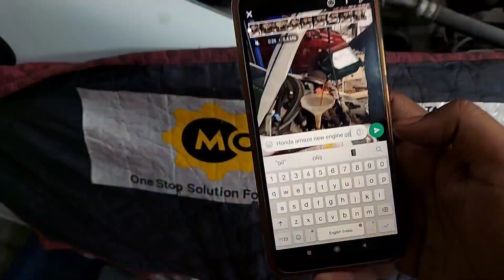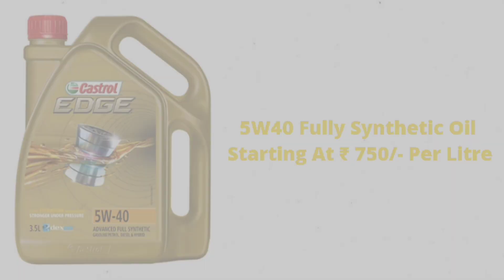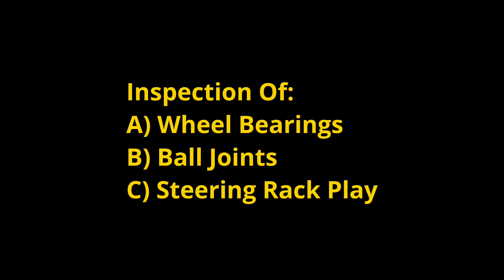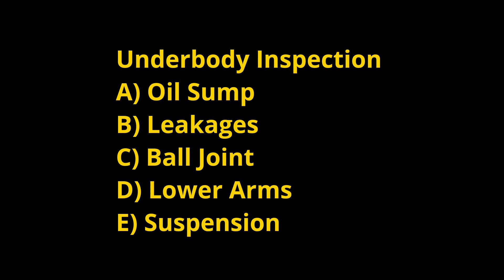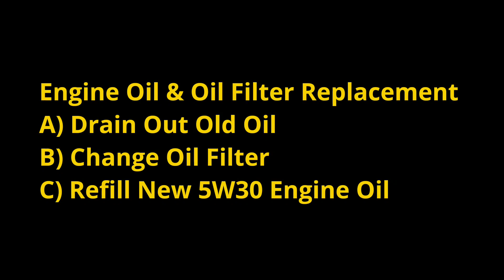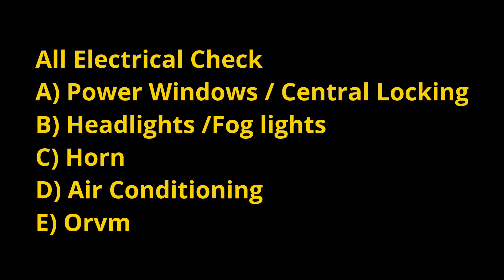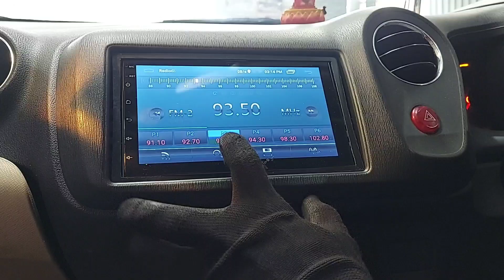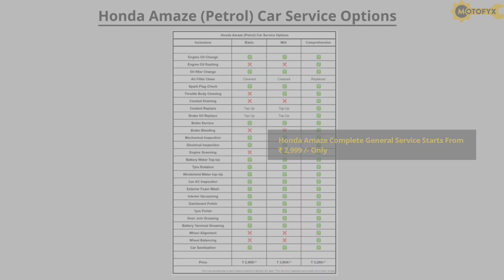Honda Amaze Service Cost Starting At Just ₹ 2,999/- | Genuine Spare Parts | 60 Days Service Warranty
Watch how this HONDA AMAZE gets pampered during a scheduled comprehensive car service at MotoFyx.

HONDA AMAZE Service Cost Starting At Just ₹ 2,999/- | Genuine Spare Parts | Assured Service Warranty | 100+ Car Workshops | Expert Technicians | Live Tracking | Free Pick Up & Drop Facility | Flexible Payment Options

When it comes to taking care of your HONDA car for repairs & maintenance - MotoFyx is your most reliable car service partner

Is Your Car Due For Service?
Look no further, MotoFyx is your one-stop solution for all car repair & maintenance needs.
Save up to 45% on your car service with MotoFyx!

Economical Pricing | Genuine Spare Parts | Assured Service Warranty | Personalised Service | Free Pick-up & Drop | Easy Payment Options

Looking to get your car serviced?

Note:
1) The service cost mentioned in this video is the starting price for a basic car service at MotoFyx
2) The basic car service at the starting price mentioned of INR 2,999 is for the petrol Variant of the Honda Amaze covering the use of 5W-30 regular engine oil (the brand of oil varies depending on the workshop location)
3) Apart from engine oil, the oil filter is the only part which is replaced in the basic service indicated in the starting price of INR 2,999/-
4) Other service parts such as the filters - Air Filter & AC filter are only inspected and cleaned, replacement is done at an additional cost, in case replacement of either filter is required and is only subject to the final approval of the car owner
5) Fluids such as Coolant & Brake oil are topped up in the basic service starting at INR 2,999, to optimal levels
6) There are 3 service options available, the starting price towards the basic service is INR 2,999/- the other service options vary in cost and inclusions
7) T&C applicable*

About Us:
MotoFyx is India's fastest growing network of new age car repair workshops offering car owners a transparent, hassle free and predictable car repair experience.
Having a network of over 100+ car repair workshops across 5 major cities & with over 1.5lakh+ customers across India, we understand the importance of car maintenance and repairs like no other.
We offer an array of services across the entire car maintenance cycle.
Our car care services are tailor made to suit all your car maintenance requirements.
We offer an assured warranty across all our car maintenance services.

Services Offered:
Periodic Car Service | Custom Car repairs | Car Denting Painting | Car Wash & Detailing | Car AC Service | Car Battery Care | Car Tyre Care | Cashless Insurance Claims

Easy Payment Options:
We offer flexible payment options at every MotoFyx workshop
1) Online Payment via secured payment link
2) Bank Transfer
3) E-Wallets: PayTm, Google Pay etc.
4) Cash on Delivery

Time Codes.
0:00 Introduction
0:56 About MotoFyx
1:26 Honda Amaze Spare Parts Pricing & Details
2:53 How To Inspect Car Engine Oil?
3:06 Car Engine Flush Process Explained
3:32 Honda Amaze Inspection Of Wheel Bearings , Ball Joints & Steering Rack Play
4:18 Honda Amaze Brakes Inspection & Service
5:12 Calliper Pin Greasing
6:12 Honda Amaze Complete Underbody Inspection
8:05 Honda Amaze Engine Oil And Oil Filter Inspection
9:00 Honda Amaze Brake Oil Top Up
9:05 Honda Amaze Coolant Top Up
9:11 Honda Amaze Air Filter Inspection
9:35 Honda Amaze Ac Filter Inspection
9:56 Battery Health Inspection (Multimeter)
10:30 Tyre Health Check (Depth Gauge)
11:00 Honda Amaze Complete Electrical Inspection
12:26 Honda Amaze Spark Plugs Inspection
12:51 Wheel Alignment & Balancing
13:05 Honda Amaze Detailed Service Health Report
13:07 Honda Amaze Professional Car Wash
13:55 Honda Amaze Complete General Service Cost
14:09 MotoFyx Contact Details